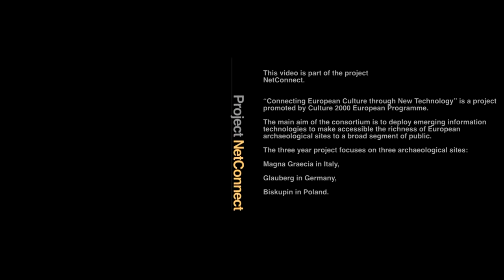[GT] NetConnect - Glauberg - POI 10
NetConnect "Connecting European Culture through New Technology" is promoted by Culture 2000 European Programme. It concerns the definition of cultural interconnections among three archaeological sites (in Italy, Germany, and Poland) and foresees the digital reconstruction of the sites, the diffusion of multimedia contents and the use of GIS technology for providing geographical information about the scenarios.